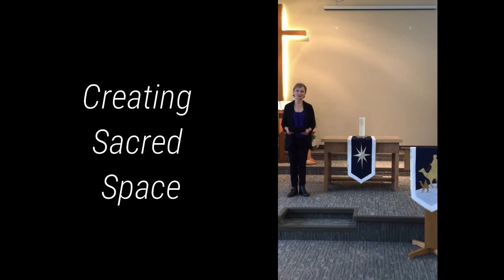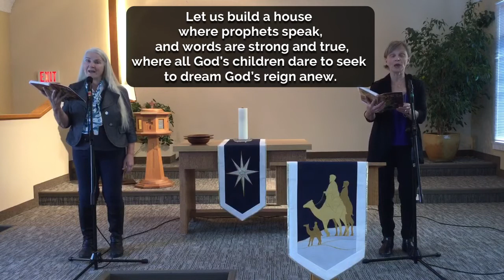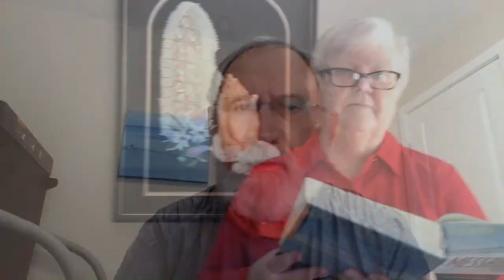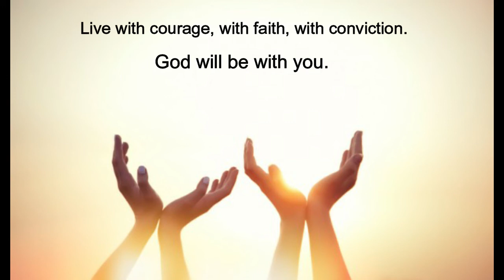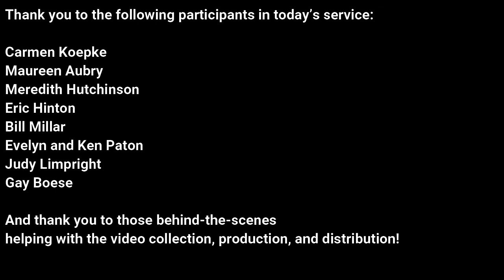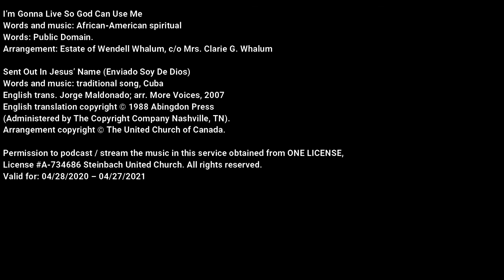January 10, 2021 Worship Service Video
Steinbach United Church